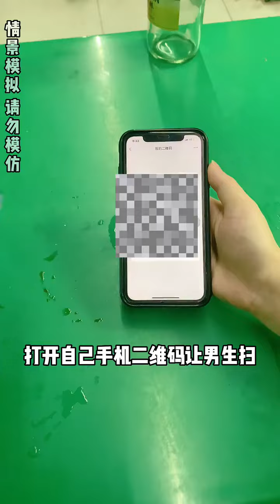希望这些女生都用不上‼️独居女生保命指南✅